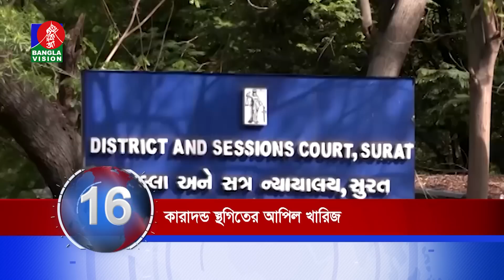Banglavision News 20 | সারাদিনের সব খবর এক নজরে | Top News | 20 April 2023